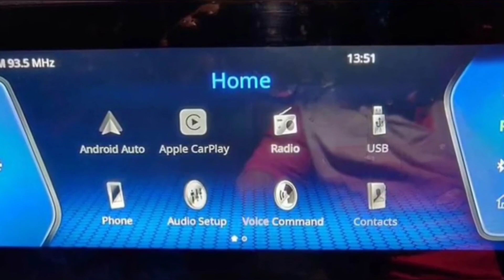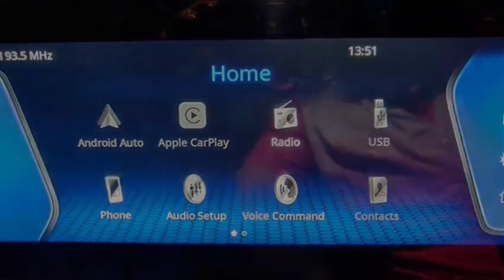Tata Sumo 2023 New Model - All Details Revealed! Tata Sumo Facelift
नमस्ते दोस्तों आशा है आपको हमारा विडियो पसंद आएगा हमने इस वीडियो के माध्यम से आपको Tata sumo के बारे में  कुछ जानकारियाँ साझा की है
धन्यवाद|🙏🙏
Tags👇